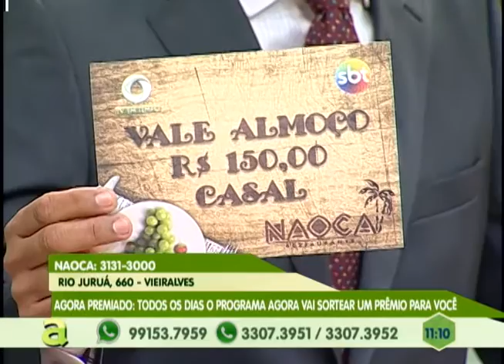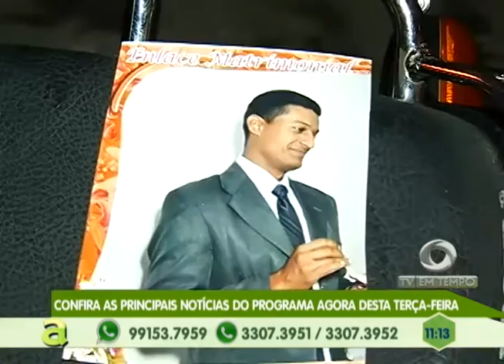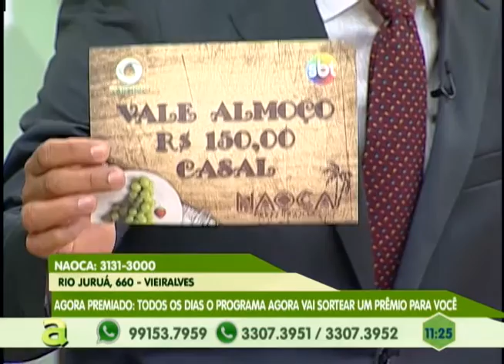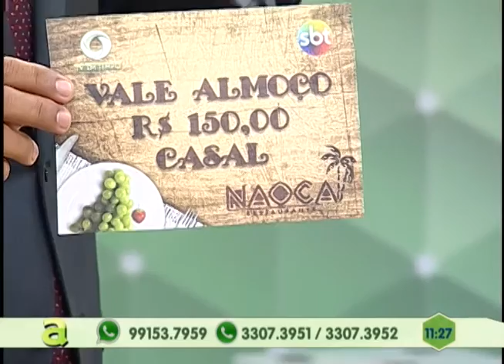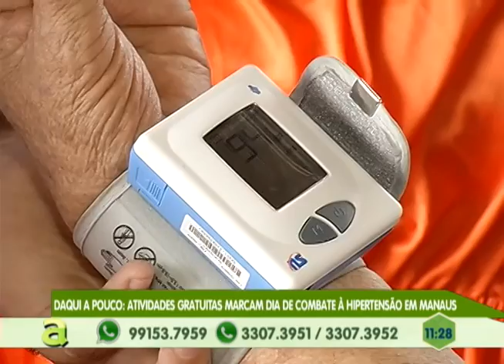Barranco ameaça desabar e causa preocupação para os moradores do nova vitória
01º BLOCO AGORA 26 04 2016 - Barranco ameaça desabar e causa preocupação para os moradores do nova vitória